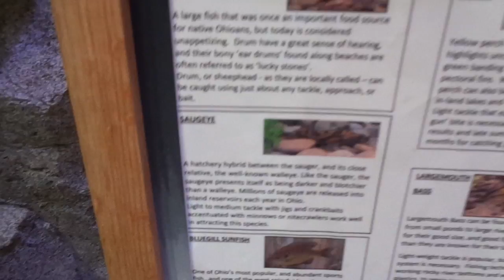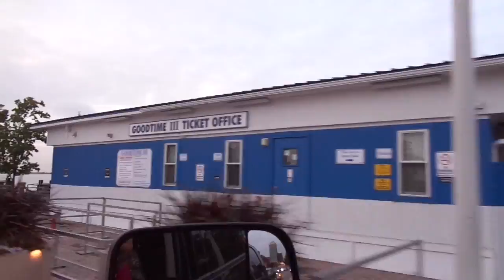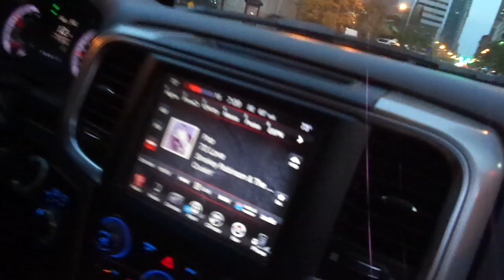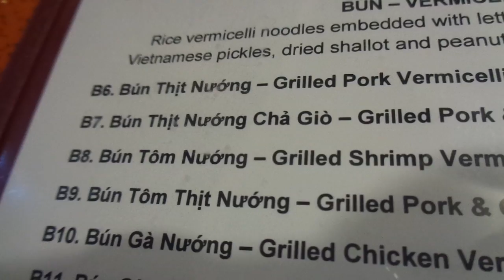Day In The Life // Stay At Home Mom // We Are Back In OHIO // Hello Cleveland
XOXO

-MICROFIBER CLEANING CLOTHS:
-Dyson V6 Cord-free Stick Vacuum Cleaner, White
-Dyson VR Filter Refiles
-KISS Nails

-Canon EOS M50 Camera
-Sony – DSC -W830 20.1 Megapixel Digital Camera
-SunPak Tripod

***Home School Favorites/Materials***
-Foundations For Kids, A 260-Day Reading Plan for Kids
BY: Robby Gallaty

~My Favorites and What I Use~
-Ultimate Mascara in Black
-Eyeliner Pencil in Black
-Sheer Mineral Pressed Powder in Bronze 1
-Liquid Foundation Matte-Wear in Bronze 1
-Perfecting Concealer in Light Bronze
-Foundation Primer Broad Spectrum SPF 15
-TimeWise Age Defying Skin Care